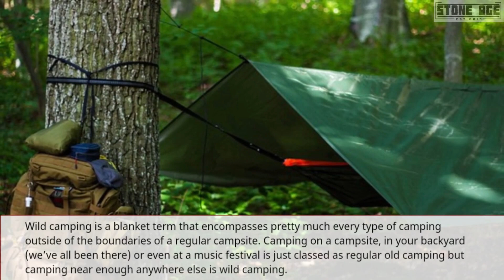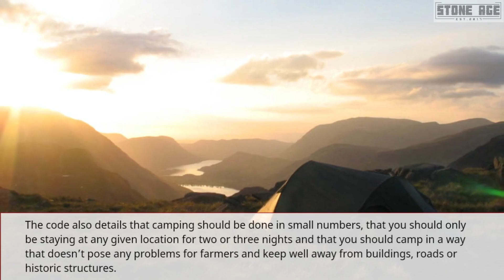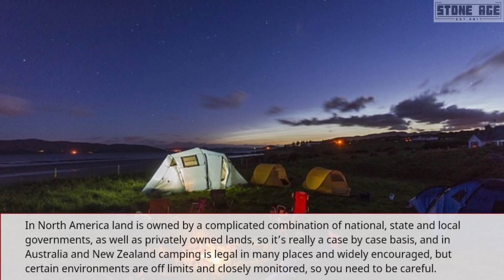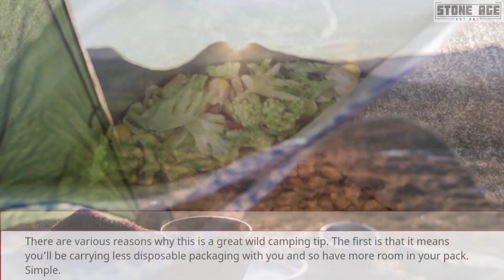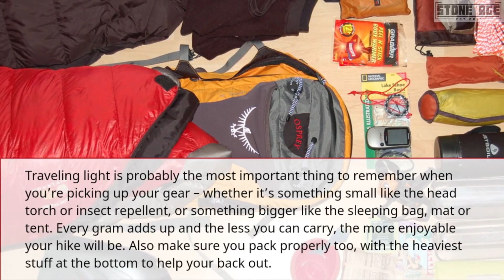Wild Camping Tips & Tricks: Your Beginners Guide To the Basics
Going wild camping for the first time can be a bit of a daunting experience, but it’s actually incredibly simple once you know what you’re doing. And the more times you go, the more tips for wild camping you’ll pick up by yourself along the way. Think of this as a mini wild camping guide. Here are a few to get you started…

WHAT IS WILD CAMPING?
IS WILD CAMPING LEGAL?
7 WILD CAMPING TIPS AND TRICKS